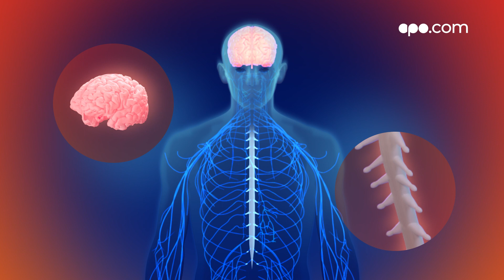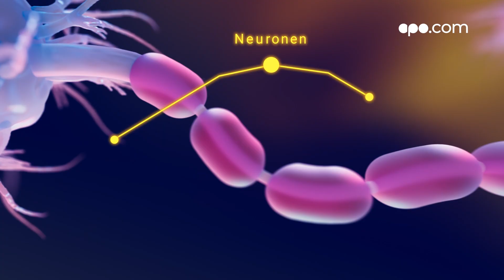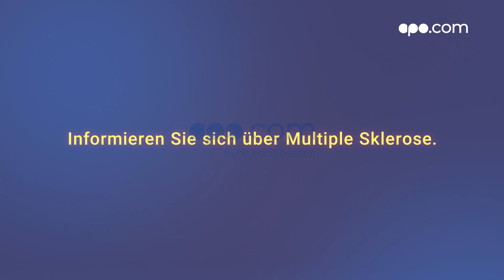Multiple Sklerose – einfach erklärt | apo.com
Was ist Mutiple Sklerose und wie entsteht sie? Im Videos erfährst du alles Wissenswerte zu den Symptomen und wie es zu der Erkrankung kommt.

00:04 Was ist Multiple Sklerose + Verbreitung
00:21 Das Zentralnervensystem
01:00 Gesunde Reizweiterleitung
01:25 Was passiert bei MS?
01:51 Symptome von Multipler Sklerose

Quellen:
MSnetWork: Für den Alltag stark machen - G-BA Innovationsfonds. (o. D.). · Was ist MS? (2023, 12. April). DMSG.

Symptome der multiplen Sklerose (MS). (2023, 16. August). DMSG.

AWMF Leitlinienregister. (2022, 30. November).

(Stand Dezember 2023)